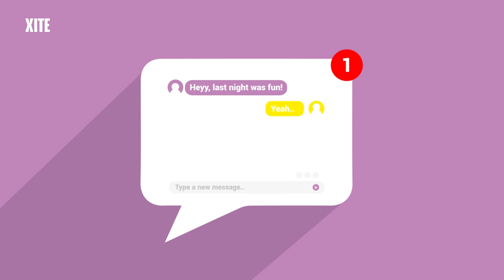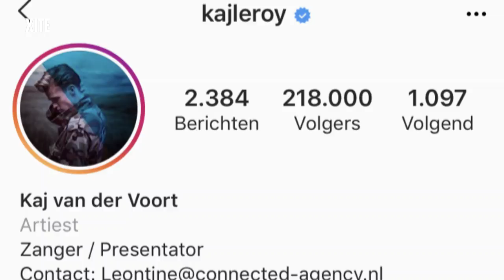Herkent KAJ VAN DER VOORT de ONDERBROEK van PETRUS?! | WHO DIS?!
Kaj van der Voort en Petrus zitten naast elkaar, maar zien en horen elkaar niet! In WHO DIS?! proberen ze elkaars identiteit te achterhalen. 💥 Meer zien?

Vond je dit een leuke video? Like deze video en check Kaj ook in Shots Fired

Over Kaj van der Voort
Kaj van der Voort is een Nederlandse zanger. Van kleins af aan was Kaj al bezig met muziek maken. Zo maakte hij deel uit van Kinderen voor Kinderen, en speelde hij als kind meerdere malen de hoofdrol in de musical ‘Ciske De Rat’. In 2013 werd Kaj ook bij het grote publiek bekend toen hij met de boyband B-Brave meedeed aan de talentenjacht X-Factor. Samen met de andere leden Cassius Verbond, Dioni Jurado Gomez, Jai Wowor, en Samuel Leijten, behaalde Kaj de derde plaats in de show. B-Brave scoorde meerdere grote hits als ‘Als je van mij bent’, ‘One Night Stand’ en ‘Onze Jongens (Gooi het op me)’ als titelsong voor de gelijknamige film. Nadat de band uit elkaar was gegaan in 2017 begon Kaj met het opstarten van zijn solocarrière. Datzelfde jaar bracht Kaj zijn eerste single ‘Mee Naar Haar’ en EP ‘Alles Is Anders’ uit. Naast zingen, presenteert en acteert Kaj ook. Een multitalent dus!

Over Petrus
Petrus, alias Peter de Harder, is een YouTuber, documentairemaker en regisseur. Op zijn YouTube-kanaal brengt hij verschillende onderwerpen aan het licht, zowel met een maatschappelijk als een grappig thema. In de documentaire ‘Perfectie is Perceptie’ ging Peter op zoek naar geluk in ‘perfectie’ en druk van uiterlijke schoonheid op social media. Samen met Kalvijn (Kelvin Boerma) heeft Peter Cinemates opgericht, waar hij ook sketches en formats voor maakt.

Over WHO DIS?!
In de spelshow WHO DIS?! proberen twee artiesten elkaars identiteit te raden, zonder dat ze elkaar zien. Weten de artiesten met hints van host Iris Enthoven elkaar te ontmaskeren? Anders moeten zij een pittige vraag beantwoorden uit de shame box.

Over XITE
XITE is dé muziektelevisiezender met 24/7 de populairste music videos. De nieuwste en vetste muziek hoor en zie je gratis op XITE! Volg onze online kanalen voor het laatste nieuws over muziekvideo’s, artiesten, concerten, festivals en winacties. Wil je je eigen muziekkanaal maken? Met de interactieve applicatie van XITE kun je music videos liken en skippen en je eigen playlists samenstellen.